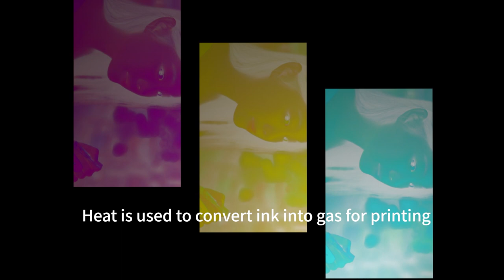CP4100 Home Photo Printer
CP4100 Portable Photo Printer
Whether you're documenting life, making cards, journaling, or decorating your walls, the CP4100 Portable Photo Printer offers a multitude of options to fuel your creativity.

Weight: Approximately 1kg (excluding accessories)
Dimensions: 200 x 130 x 75mm (with paper tray: 200 x 130 x 87mm)
Printing Technology: Sublimation
Printing Resolution: 300 DPI
Print Size: 100 x 148mm
Charging Interface: 24V / 2A